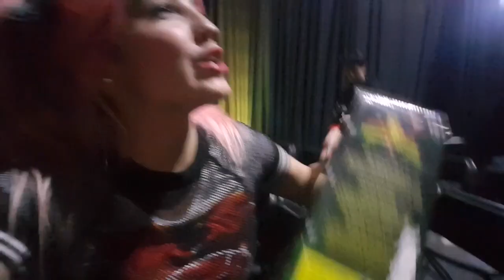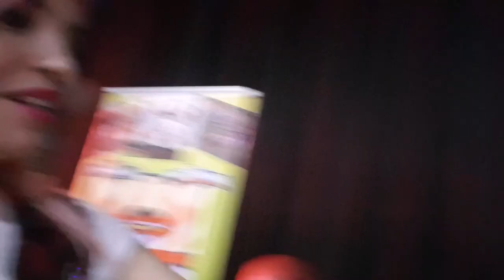VBLOG Austin St. John in Chile /Jason Power Rangers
Austin estuvo en Fanatic Chile :)